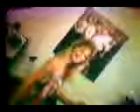One For The Money =^.^=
Mikey & Molly Bourban vid a little diddy to wet your whistle. 2 say the least =^.^=